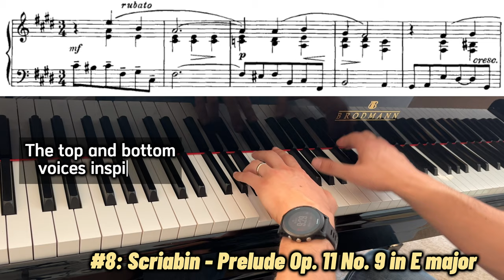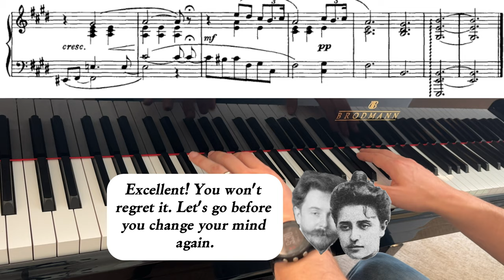8th Place: Favorite Scriabin Preludes | Lovebirds: Op. 11 No. 9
8th Place: Prelude Op. 11 No. 9 in E major by Alexander Scriabin…hope the animations don’t strike you as too weird. 😂

This one strikes me as a sort of love story. I've recorded this one before in my old "top 4 Scriabin" video, but this is a new performance with different commentary, better mics and mic placement that give a more natural sound and wider dynamic range. And maybe I played it better? In any case, let me know what you think!

With romance in mind, here is a love letter from Alexander Scriabin to Tatiana Schloezer:

“I am breathless, I feel blessed, I compose wonderfully. From time to time I feel torn from my work to think about you and to mentally communicate my thoughts to you. […] I write for you, my dearest joy! You will understand all, you will apprehend all! Like nobody else! You will understand every turn of my mad fantasy.”
(Letter by Alexander N. Scriabin to Tatiana F. Schloezer dated 24th November (7th December) 1904, in: A. N. Scriabin. Pis‘_ma [Letters]. Moscow 2003, p. 326)

I should write my wife a letter in that vein. More interesting info on Tatiana Fyodorovna de Schloezer and Alexander Scriabin

Stay tuned: Next episode comes in a week!

Bio of Tatiana de Schloezer
Tatiana de Schloezer (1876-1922) was a Russian pianist and music critic, best known for her close association with the composer Alexander Scriabin. Born in Moscow into a family of intellectuals, she demonstrated musical talent from a young age and pursued formal training in piano. Tatiana met Scriabin in the early 1900s, and their professional relationship soon evolved into a personal one, with her becoming his muse, companion, and the mother of their children.

Schloezer's influence on Scriabin was profound; she inspired many of his compositions and provided critical support and insight during the creative process. Despite not achieving widespread fame as a performer, her contributions to music were significant, particularly through her interpretations of Scriabin's works. Tatiana's life and career were closely intertwined with the avant-garde movements of early 20th-century Russia, and she remains a figure of interest in the study of Scriabin's life and music. (Credit: gpt)

Gear
Piano: Brodmann CE175
Mics: 2x Rode NT5 Matched Pair, with omni capsules
Mixer: Behringer Xenyx 802S Mixer
Software: CapCut Desktop (mobile is kinda useless lol)